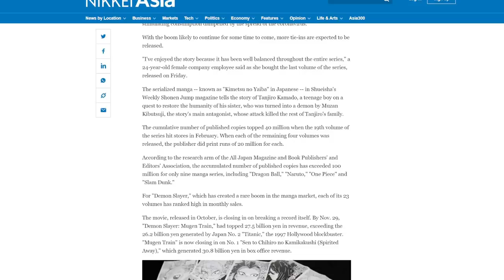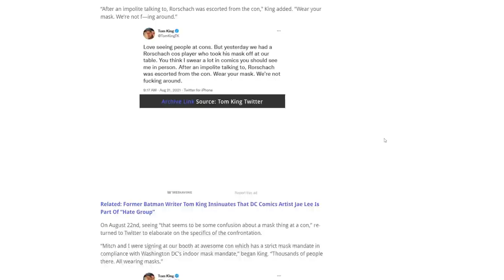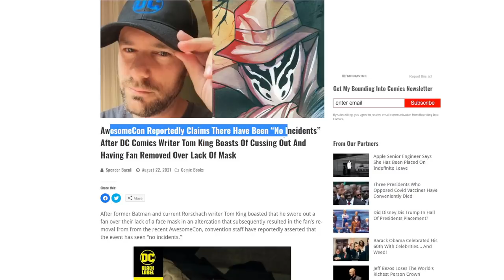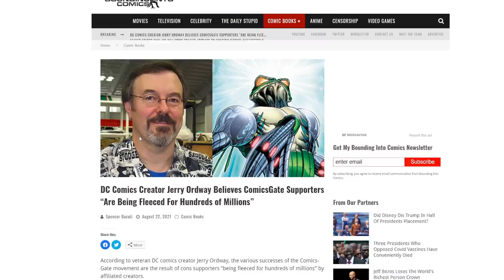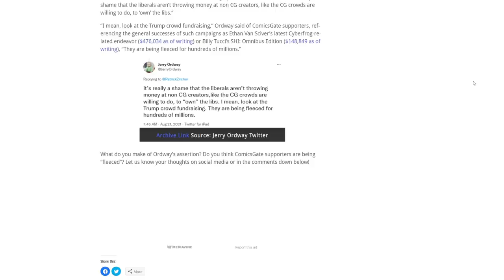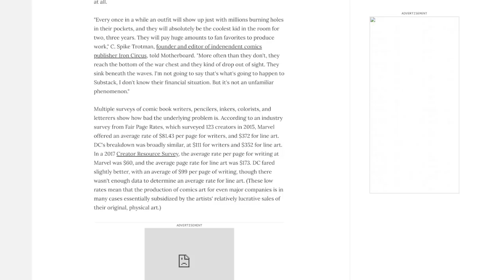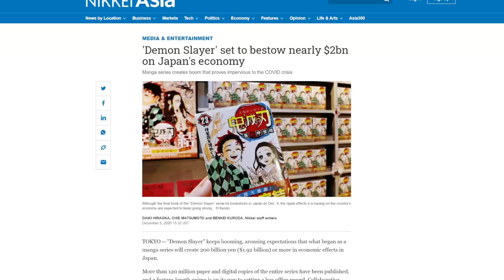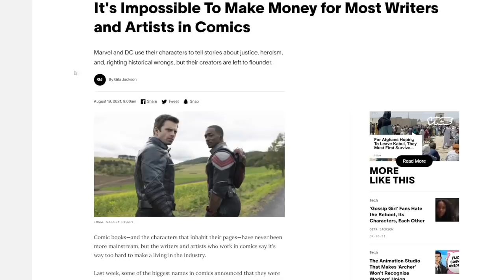Fans are trash! Batman writer goes FULL Kevin Smith, while Demon Slayer makes 2 billion dollars!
While Demon Slayer pumps 2 billion into the Japanese economy, western comic book creators keep messing up! Take Batman writer Tom King for example, and the nasty way he treats fans.